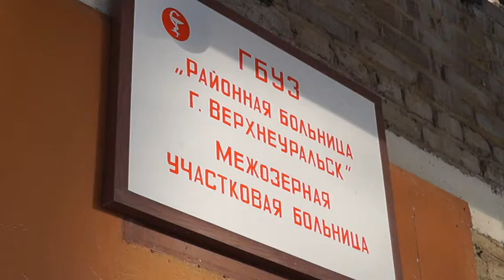876 ПРЯМАЯ ЛИНИЯ С ГУБЕРНАТОРОМ И ВИЗИТ ЕВГЕНИЯ ГОЛИЦЫНА